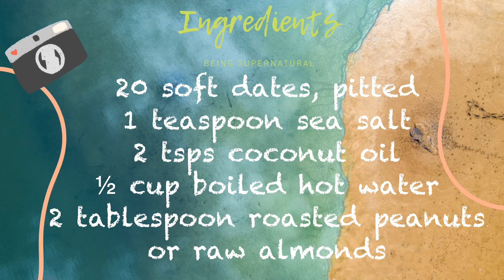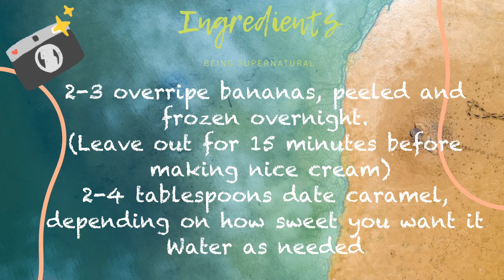3 ingredient HACK for ICE CREAM Super Healthy Quick Easy with Date Caramel |Vegan Being SuperNatural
This Banana Nice Cream Is Super Easy Super Creamy and best of all Super Quick! Top the creamy dreamy nice cream off with our luscious luxurious date caramel.
Our Vegan Dishes or Recipes are simple, easy and quick but most of all, super scummy! In these harsh times of novel coronavirus or covid-19, we are working to keep you updated with a myriad of Vegan plant based options that we hope inspire you to make in your own kitchen! Xoxox
Any recommendations and queries are always welcome!

Being SuperNatural Is The Only Plant-Based Channel That Demystifies Vegan Comfort Food Recipes.
Stay Strong And Healthy With a Plant Based Lifestyle! Stay Super Natural!